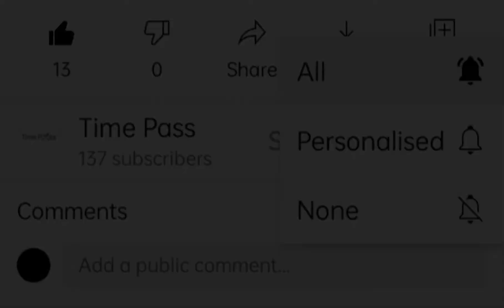IftaarSpecialDrink RefreshingDrinks Ghol